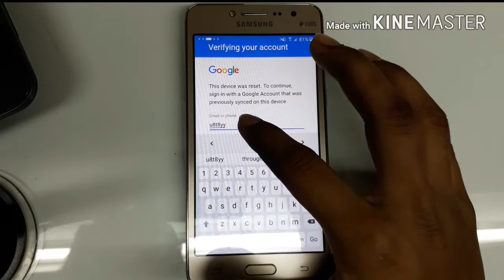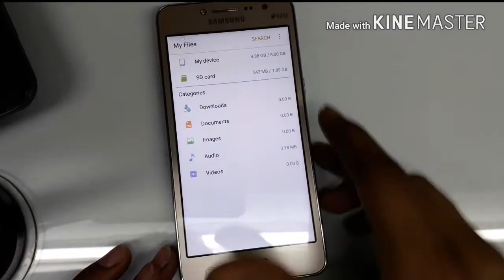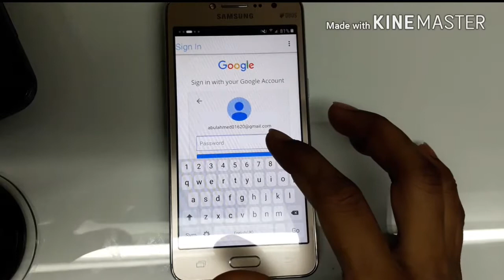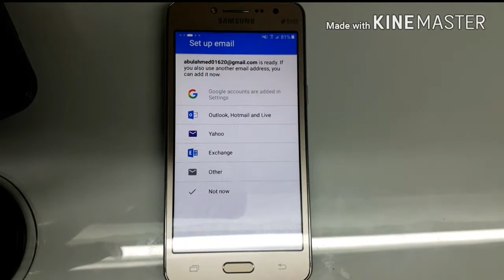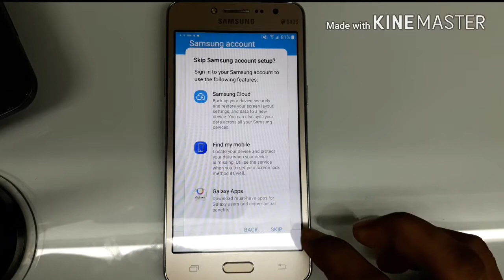samsung j2 prime g532g/g532f frp remove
How to Remove FRP Samsung Galaxy J2 Prime Bypass Google Account